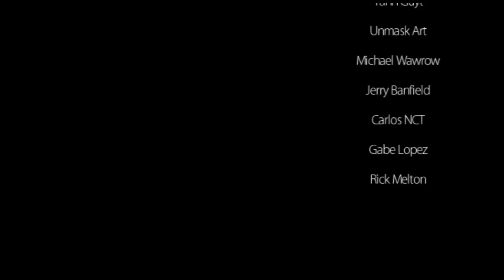Making A Living At Art (The Great Escape) Part #1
Today I'm drawing a commission and talking about making a living at art. Specifically how I've handled past failures as I strive to succeed.

Buy LE Signed Art Prints On Etsy - goo.gl/4KwMsC

Monte Solsvig
Jeremiah Lambert
Michael Olsen
Erik Rumbaugh
Peter Palmiotti
Abiel Parsons
Jesse Granat
Leonardo Rodrigues
April
Sofera
Niki Jackson
Gibran Redinger
Gary Enerson
Anthony Turek
Jesse Cobb
Scott Serkland
Kevin Cross
Christopher Bunting
Kevin Rayski
Nathan Seabolt
Cory Sprague
Ambro
Brad Utterstrom
Chris Mason
David Savage
Jonathan Myers
Mike Fleming jr
Brandon Kenney
Yann Guyt
Unmask Art
Michael Wawrow
Jerry Banfield
Carlos NCT
Gabe Lopez
Rick Melton